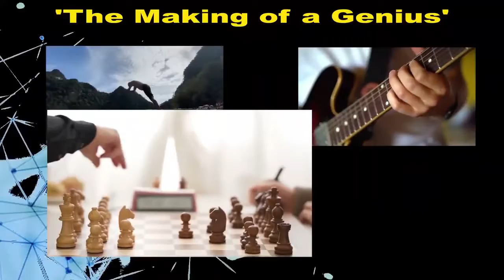The Making of a Genius - Introduction